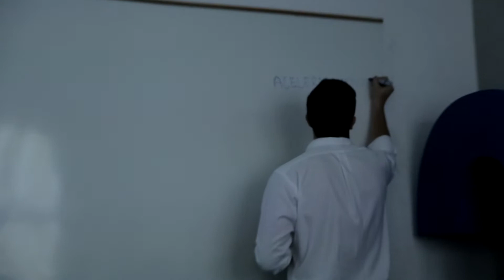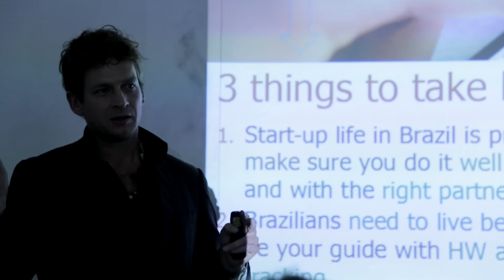Day 3 of the Academia Industry Training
Check out some impressions of Day 3. This time at the accelerator 21212 where our candidates learned how to pitch and negotiate with investors.